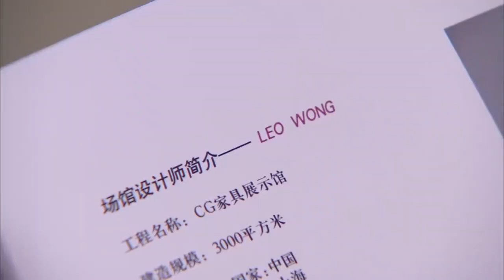[歡喜冤家]風流總裁1遇上白富美就孩子氣，2人見面就鬥嘴，也就白富美治得了他